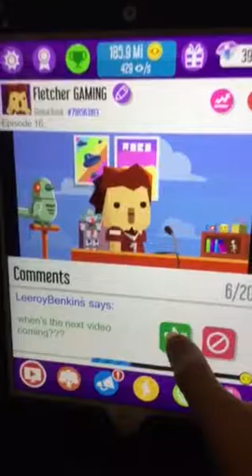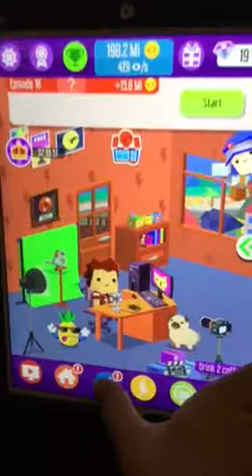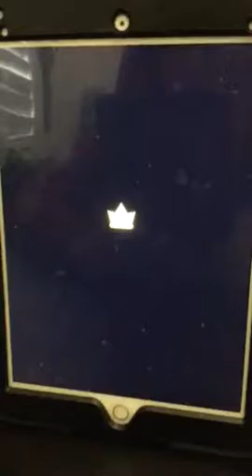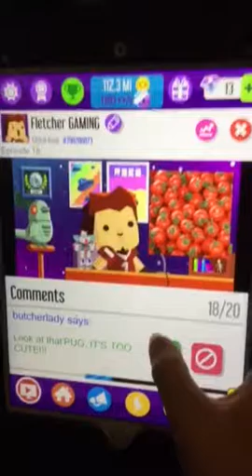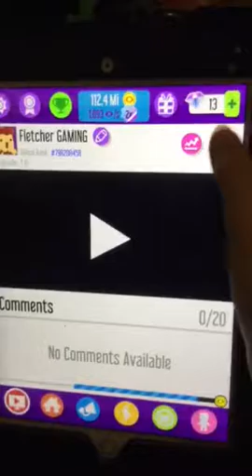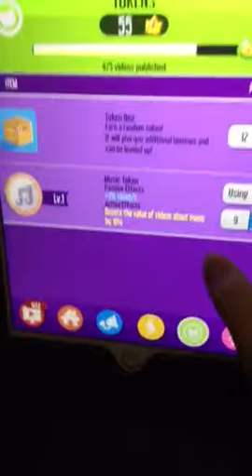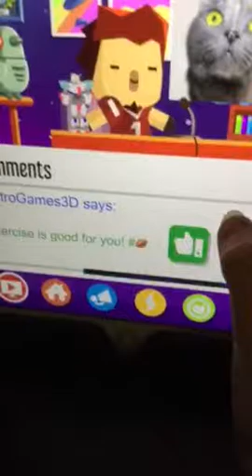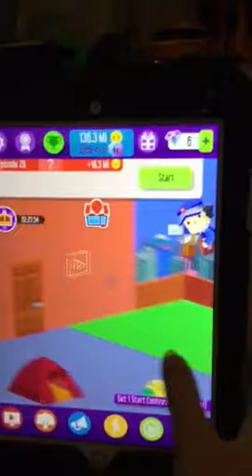Playing vlogger go viral part 2